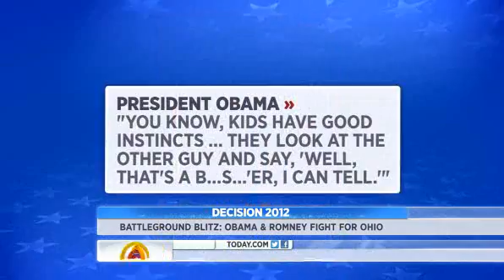Romney turns his back on President Obama attacks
Romney turns his back on President Obama attacks Republican presidential nominee Mitt Romney has appropriated for himself one of President Barack Obama's most potent lines of attack throughout this election.

If there is a candidate who represents the status quo and whose plans for the next four years are hazy, it's Obama, as Romney tells it.

It's the same charge the Obama campaign has used against Romney -- with great effect -- for most of 2012. But in a stroke of irony, the Republican nominee has turned the attack back toward the president, with a degree of success.

"This election is a choice between the status quo," Romney said during a major speech on Friday in Iowa, "or choosing real change."